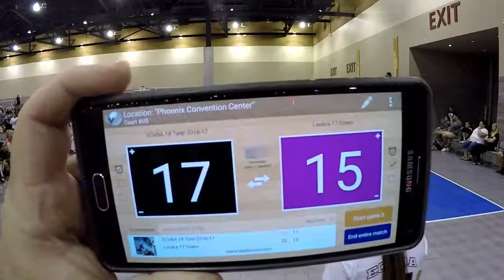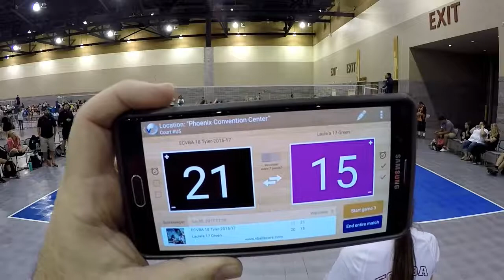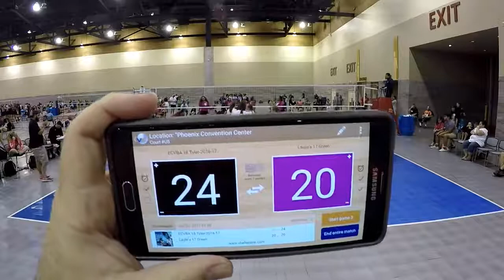ECVBA 18 Tyler vs Laule'a 17 Green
2017 Phoenix Volleyball Festival
2017 ECVBA 18-Tyler
Day 2 Match 3 June 30, 2017
Winner: ECVBA 18 Tyler
25-20
25-21